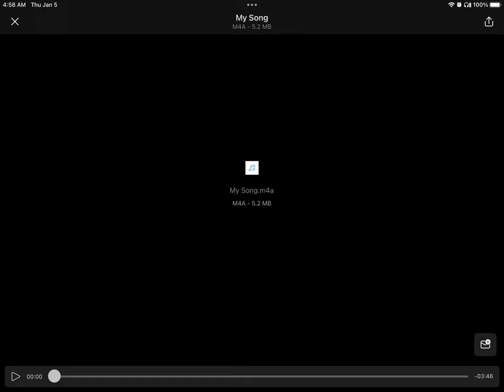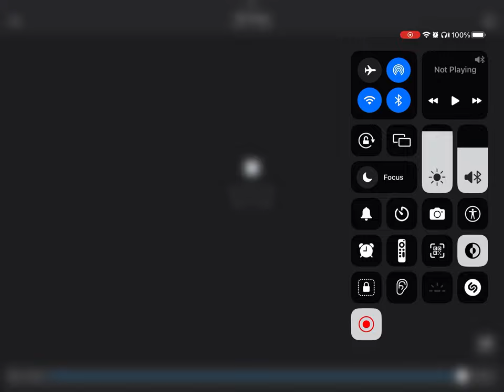Feel the adrenaline rush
Everybody knows how that feels and when you feel the adrenaline rush coming through you, when the excitement is going on. Turn off post notifications, so you don’t miss any videos. And more other things. Thank y’all so so much for everything.